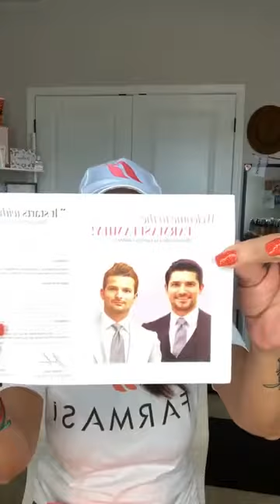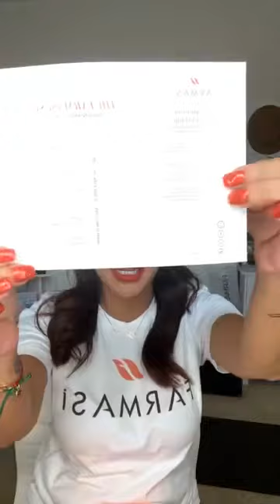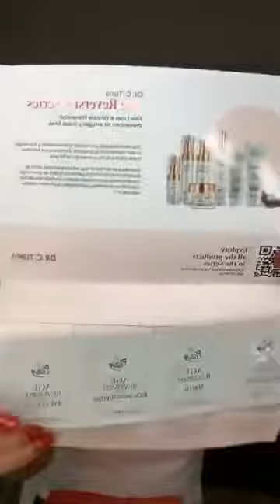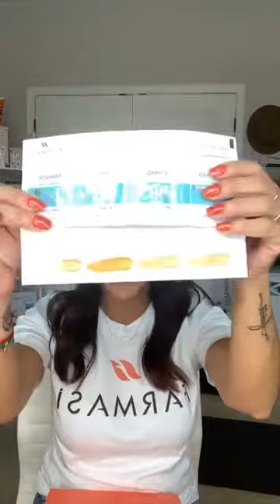New Revamped Starter Kit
Farmasi has a Revamped their starter kit and it is GORGEOUS! 💞